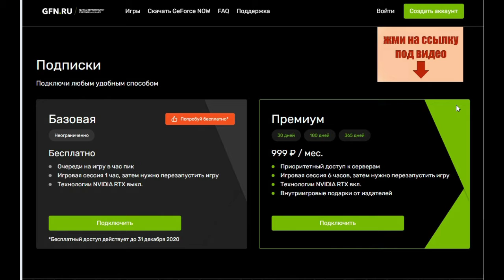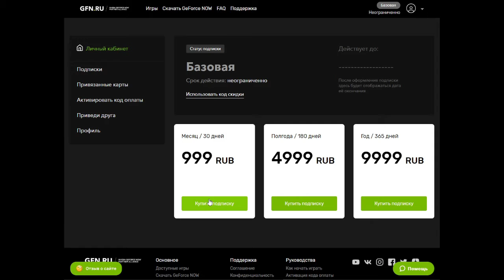Выживание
GFN - запуск игры со многих устройств.